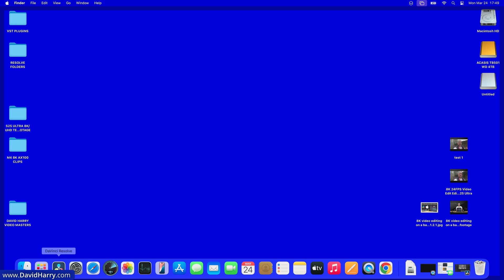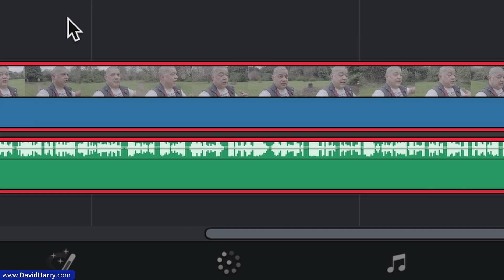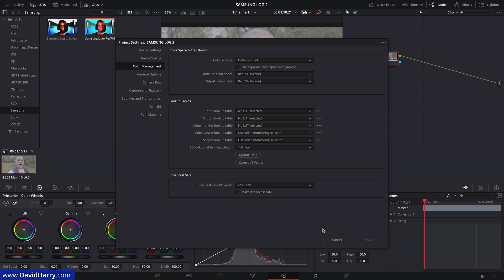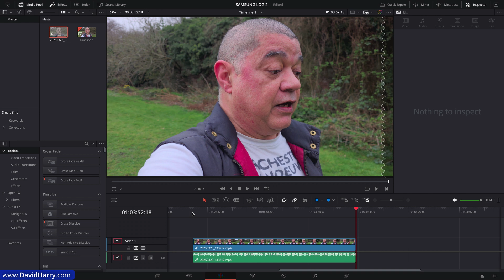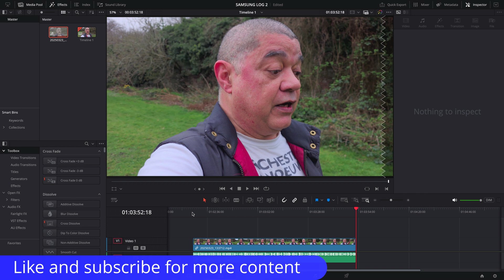Samsung Galaxy S25 Ultra LOG LUT for color grading in DaVinci Resolve 19.1.4 on M4 MacBook Air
In this video I show you how to apply the Samsung LOG to rec.709 LUT in the latest version of DaVinci Resolve 19.1.4 The source LOG footage is from the Samsung Galaxy S25 Ultra and the computer used is the base version of the M4 MacBook Air.

Samsung Galaxy S25 Ultra

Here's a description of my Mac desktop setup:
My M4 MacBook Air basically uses the same desktop setup as my M4 Max MacBook Pro, or any of my Macs. I use an ACASIS DS-9007 Thunderbolt 4 dock which allows for many connection types, including ethernet for my Internet and USB-C and HDMI for my monitors and Atomos Ninja. For my external SSD storage I use a combination of the ACASIS TB501 and TB501 Pro Thunderbolt 5 enclosures and the TBU405Pro M1 Thunderbolt 4 enclosure. I use WD Black SN850X 4TB Gen 4 NVMe SSDs in all my main ACASIS Thunderbolt enclosures. I use the Apple Magic Keyboard with Touch ID and Logitech Logi ERGO 575 for my mouse and keyboard. I use various 4K monitors.

M4 MacBook Air
Magic Keyboard
Logi M575
TB501 Pro enclosure
TB501 enclosure ➡ Not available yet on Amazon
TBU405Pro M1 Enclosure
TBU401 enclosure
WD SSDs:
SN850X 4TB
SN850X 2TB
SN850X 1TB
M4 MacBook Air Amazon.co.uk
M4 MacBook Air Amazon.de (Germany mainland Europe)

M4 Max MacBook Pro 16"
M4 Max MacBook Pro 14"
M4 Pro MacBook Pro 16"
M4 Pro MacBook Pro 14" yu0
M4 MacBook Air
Mac Mini M4
Mac Mini M4 Pro

OTHER EARNINGS AND COMMISSIONS:
I also earn money from other product links within my video description.

For the sake of clarity and for the avoidance of any confusion, assume that I earn money from commissions from any and all links that I have within my video description.

Amazon links to stuff used in this video:

The gear that I use, have used or reviewed that I would recommend.

iPads & Tablets

Cheers,
Dave.